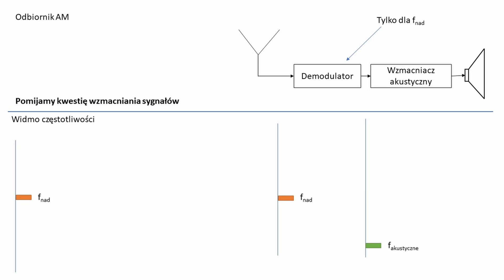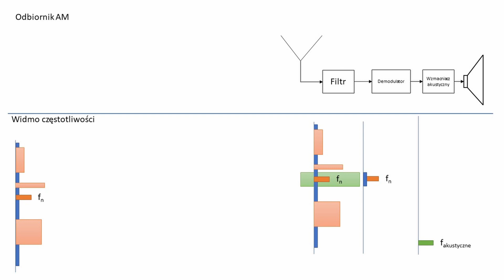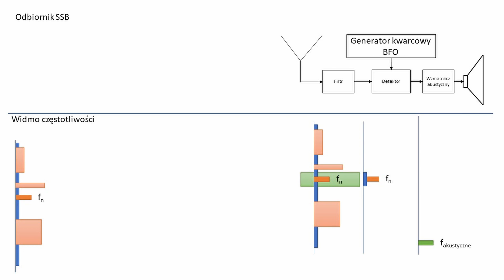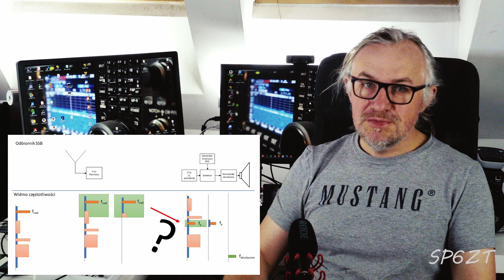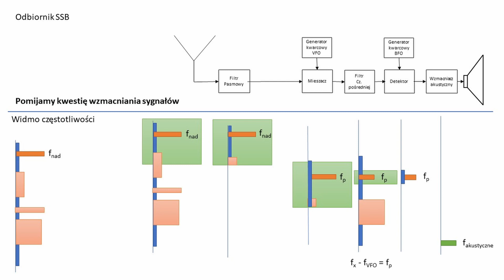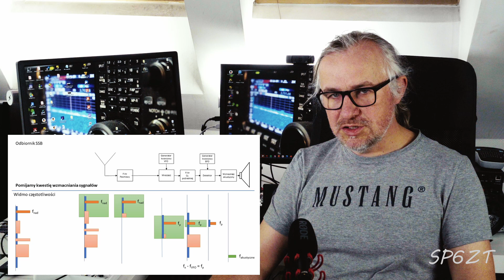Jak działa odbiornik radiowy? Część 1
Schematy blokowe radioodbiorników i radionadajników bez tajemnic. W tej serii filmów pokazuję jak działają na poziomie schematów blokowych nadajniki i odbiorniki radiowe.
Jest to wiedza wymagana na egzaminie na świadectwo operatora urządzeń radiowych w służbie amatorskiej.
Pozdrawiam
Jerzy SP6ZT